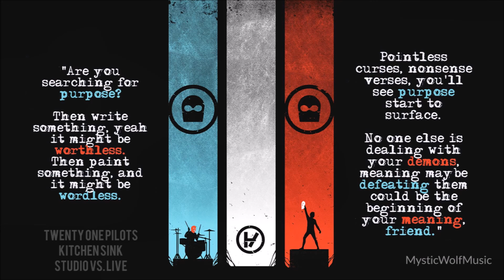twenty one pilots - Kitchen Sink (Live vs. Studio) (Split Audio)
I don't know if this has already been done or not, but I hope you like it anyways. Aside from the slightly off time instrumentals and vocals, I'm actually kind of happy with how it came out.